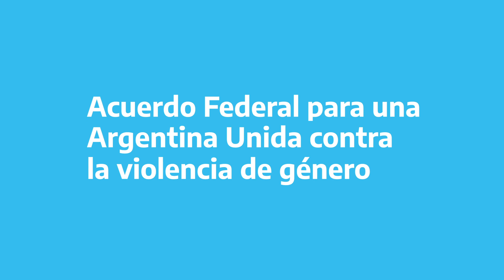Acuerdo Federal por una Argentina Unida Contra las Violencias de Género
El presidente Alberto Fernández, lxs ministrxs Elizabeth Gómez Alcorta y Wado de Pedro y lxs gobernadorxs de todo el país firmaron el Acuerdo Federal por una Argentina Unida Contra las Violencias de Género.

Se trata de un consenso histórico que garantiza el compromiso y la coordinación de las máximas autoridades de gobierno de todo el país para poner fin a las violencias y construir, entre todxs, una Argentina más justa.